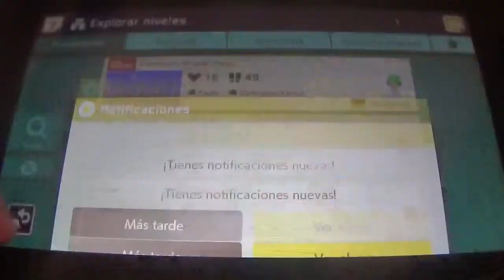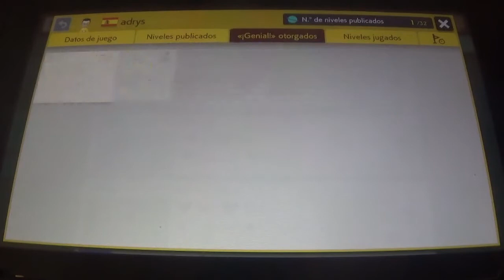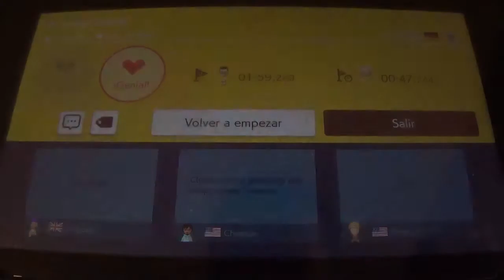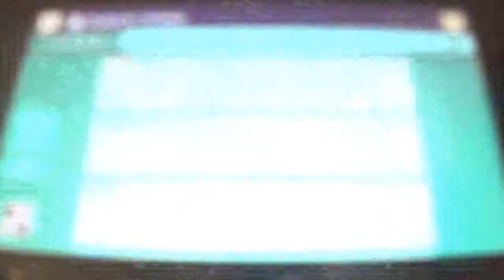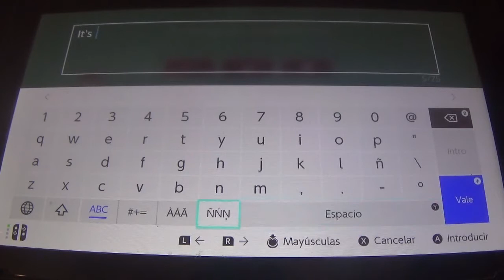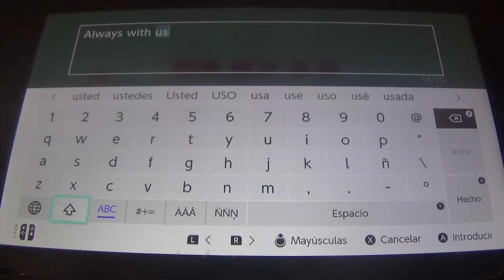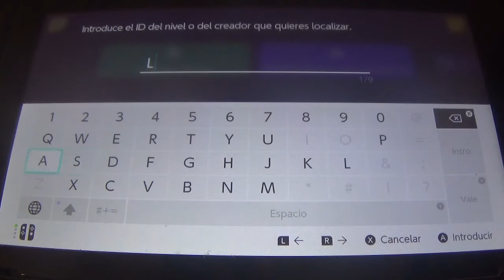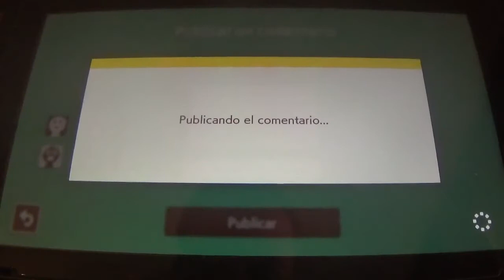Viernes de Super Mario Maker 2 --- Smooth Moves Baby!!!!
Ya estamos en el 3er Viernes de Super Mario Maker 2, quien lo iba a decir. Esta semana jugamos 8 niveles nuevos, entre ellos un nivel basado en WarioWare Smooth Moves, que sin ninguna duda es el mejor. También jugamos dos speedruns hardcore de interruptores on/off, un nivel de We Are Number One y otro nivel que da mucho miedo y presión.
El próximo viernes no podré traer programa de estreno por motivos personales, pero el 2 de Agosto traeré un nuevo video.